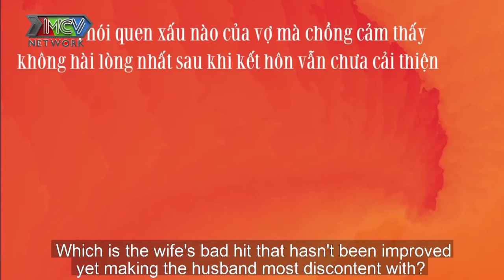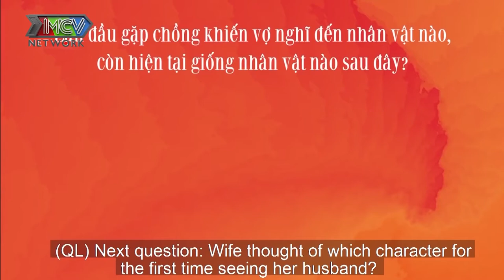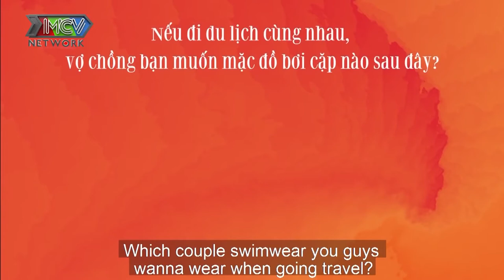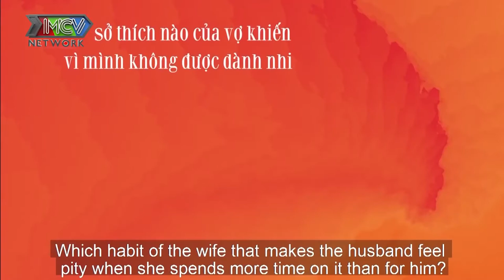Quyền Linh CƯỜI XỈU với anh chồng bị vợ kể tật xấu THÍCH NHẢY quyến rũ chọc vợ cười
📺 GIỚI THIỆU "BẾP CHIẾN":
Chương trình “BẾP CHIẾN” là chương trình truyền hình thực tế về các cặp đôi/ vợ chồng. Thông qua những câu chuyện vợ chồng được lồng ghép trong phần hiểu ý vợ chồng, cũng như phần nấu ăn, chương trình mong muốn mang đến bí quyết giữ lửa cuộc sống hôn nhân bằng bữa ăn gia đình, bằng trái tim của bếp.

Tham gia "Bếp Chiến", các cặp vợ chồng nghệ sĩ hoặc người nổi tiếng trên mạng xã hội sẽ có dịp hiểu nhau hơn, hâm nóng tình cảm của mình bằng những câu hỏi thú vị từ MC Quyền Linh. Mỗi tập phát sóng sẽ gồm 2 phần: Hiểu Ý Vợ Chồng với nhiều câu hỏi thú vị, và đặc biệt hơn hẳn là khi các ông chồng xắn tay áo vào bếp nấu ăn cho vợ trong thử thách Bếp Chiến.